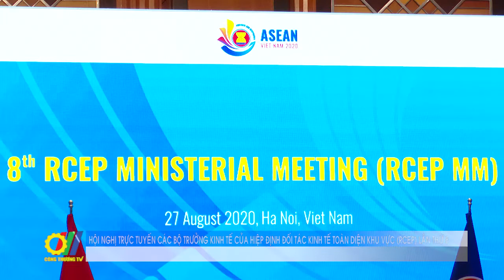Hội nghị trực tuyến các Bộ trưởng KT của Hiệp định đối tác KT toàn diện khu vực (RCEP) lần thứ 8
Ngày 27 tháng 8 năm 2020, Hội nghị Bộ trưởng Kinh tế RCEP lần thứ 8 đã được tổ chức tại Hà Nội dưới sự chủ trì của Bộ trưởng Bộ Công Thương Trần Tuấn Anh. Hội nghị nhằm thảo luận và thúc đẩy đàm phán hiệp định đối tác kinh tế toàn diện khu vực RCEP, hướng tới khả năng ký kết Hiệp định vào cuối năm 2020 theo chỉ đạo của các Nhà Lãnh đạo RCEP. Bộ trưởng Kinh tế của 15 nước tham gia đàm phán RCEP đã tham dự hội nghị này theo hình thức trực tuyến…